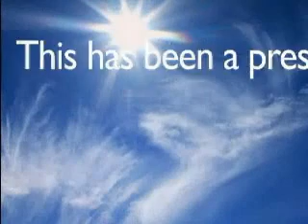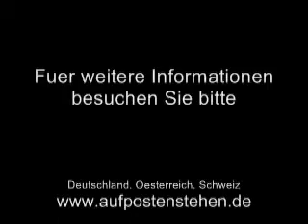Liegt alles nur an Zeit und Glueck?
Wird ein wahrer Christ von Zeit und Zufall gelenkt? Bestimmen blindes Glück oder Unglück, wie das Leben eines Christen endet, oder wie es sich gestaltet? Falls ja, welche Rolle spielt dann Gott in unserem Leben?